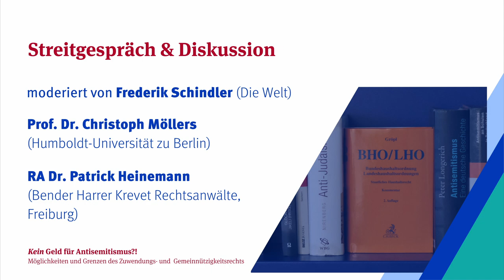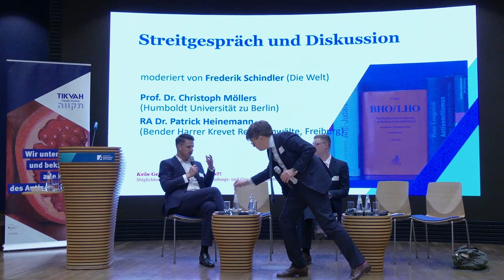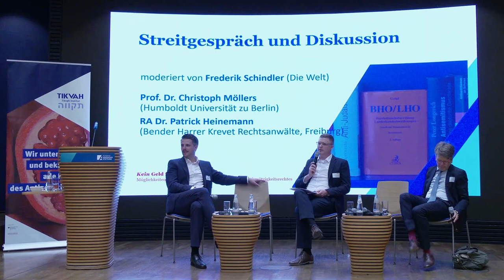(13) Fachtagung "Kein Geld für Antisemitismus?!"- Streitgespräch und Diskussion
Öffentliche juristische Fachtagung "Kein Geld für Antisemitismus?! Möglichkeiten und Grenzen des Zuwendungs- und Gemeinnützigkeitsrechtes", Streitgespräch & Diskussion moderiert von Frederik Schindler (Die Welt) mit Prof. Dr. Christoph Möllers (Humboldt-Universität zu Berlin) und RA Dr. Patrick Heinemann (Bender Harrer Krevet Rechtsanwälte, Freiburg)
[1. Juli 2024, ca. 17:20 - 17:50 Uhr]

Documenta 15, die Berlinale, diverse Ausstellungen und Performances mit antisemitischen Inhalten werfen immer wieder die Frage auf: Was muss der freiheitliche Staat aufgrund der Kunst-, Meinungs- und Wissenschaftsfreiheit hinnehmen? Wo gibt es verfassungsrechtliche Spielräume für regulierendes Eingreifen? Muss der Staat auch antisemitische Inhalte finanzieren? Oder darf der Staat im Zuwendungsrecht die Mittelvergabe an Bedingungen binden, die gewährleisten, dass der Schutz der Menschenwürde, der freiheitlichen demokratischen Grundordnung und der Gedanke der Völkerverständigung zumindest nicht gefährdet werden?

Antisemitismus verstößt gegen den Schutz der Menschenwürde und die freiheitlich-demokratische Grundordnung. Dies hat das Bundesverfassungsgericht zuletzt im II. NPD-Urteil festgehalten. Seit dem 7. Oktober 2023 nehmen die Anzahl und die Intensität antisemitischer Vorfälle in Deutschland massiv zu. Aber schon zuvor gab es immer wieder Diskussionen um Antisemitismus, Boykotte und Boykotteure von israelischen Künstler:innen und Wissenschaftler:innen in öffentlich finanzierten Einrichtungen.

Die Frage, ob der freiheitliche demokratische Staat, der dem Schutz der Menschenwürde verpflichtet ist, bei seiner Mittelvergabe an Dritte eine Selbstparadoxierung hinnehmen müsse, hat die Politik zuletzt bei der Parteienfinanzierung und dem Stiftungsfinanzierungsgesetz diskutiert.

Eine Auseinandersetzung über die rechtlichen Mittel gegen Antisemitismus und geeignete Maßnahmen zur Antisemitismusbekämpfung sind wichtiger denn je. In mehreren Veranstaltungen sollen die rechtlichen Grundlagen im Kampf gegen Antisemitismus und die Möglichkeiten zu ihren Verbesserungen mit Praktiker:innen und Wissenschaftler:innen aus Antisemitismusforschung und -prävention, Rechtswissenschaft, Justiz und Politik analysiert und diskutiert werden.

Die juristische Fachtagung “Kein Geld für Antisemitismus?!” widmet sich dem Zuwendungs- und Gemeinnützigkeitsrecht und diskutiert, welche Möglichkeiten und Grenzen in Bezug auf die Antisemitismusbekämpfung in diesen Rechtsbereichen existieren.

Organisiert in Kooperation mit der Konrad-Adenauer-Stiftung